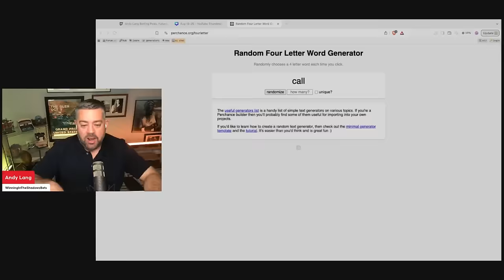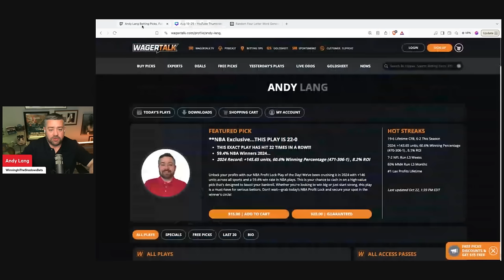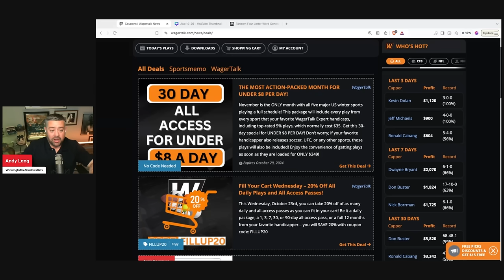Vikings vs Rams Predictions and Props | Thursday Night Football Picks | 2024 NFL Week 8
🏈 If you are looking for NFL Week 8 predictions and props for the Thursday Night Football clash between the Minnesota Vikings and Los Angeles Rams, we have you covered! Our NFL football handicapping experts discuss the opening weekend from a sports betting perspective, sharing their picks and predictions vs. the current odds.

Minnesota Vikings vs Los Angeles Rams | NFL Week 8 Betting Preview | 10/24/24

Game Details
Date: Thursday, October 24, 2024
Time: 8:15 PM ET / 5:15 PM PT
Location: Sofi Stadium, Los Angeles, CA

Betting Odds
Spread: Rams +3
Total: O/U 48

Team Hashtags
Minnesota Vikings
Los Angeles Rams

How to Watch the Game
TV Broadcast: Prime Video

Radio Broadcast:
Minnesota Vikings: KFAN-FM 100.3 in Minneapolis.
Los Angeles Rams: 710 ESPN Los Angeles.
Satellite Radio: SiriusXM NFL Radio.

Team Insights
Minnesota Vikings
The Vikings, led by head coach Kevin O’Connell, have built a reputation for being a high-powered offense, especially with Kirk Cousins at quarterback. Wide receiver Justin Jefferson, one of the NFL’s most dominant players, continues to be a focal point for the team’s explosive passing game in addition to Aaron Jones in the rushing game.

The Rams, led by head coach Sean McVay, are looking to recapture the form that took them to a Super Bowl victory in 2021. Quarterback Matthew Stafford remains at the helm, and when healthy, he is capable of leading an efficient and dynamic offense.